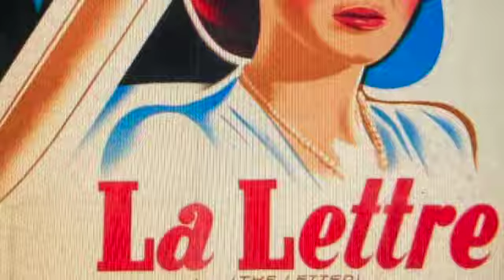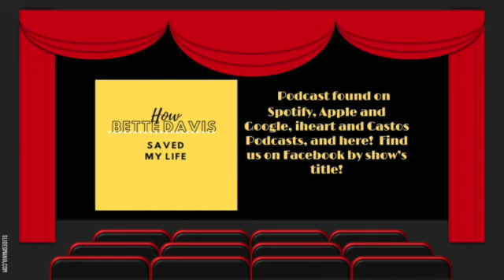Bette Davis' 1940 Crime of Passion Drama, "The Letter". Pt. 2